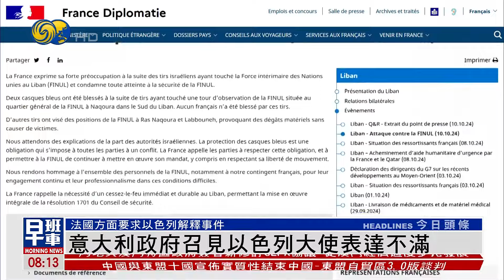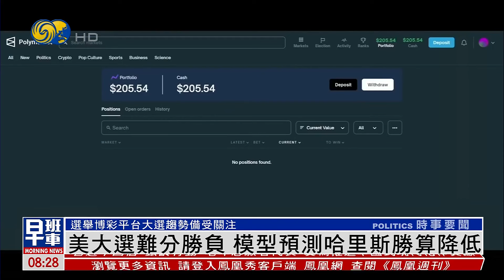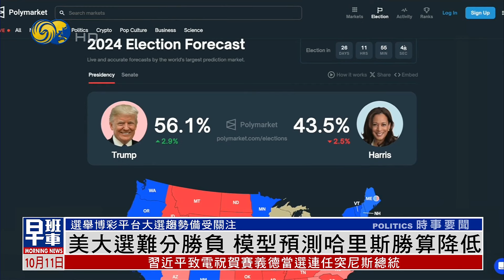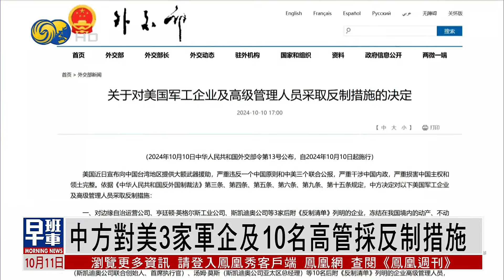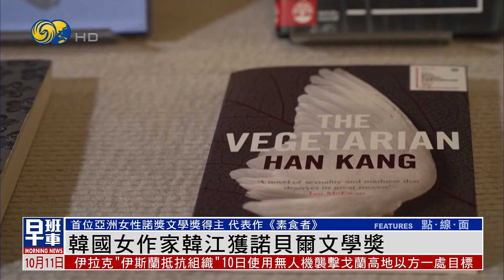《鳳凰早班車》以軍兩次空襲貝魯特市中心 逾22人死亡｜李強會見日本首相 石破茂：無意同中國“脫鈎斷鏈”｜首位亞洲女作家韓江獲諾貝爾文學獎 代表作《素食者》｜20241011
以色列軍方10月10日晚上對黎巴嫩首都貝魯特市區發動兩次襲擊，已造成22人死亡，117人受傷；當天，以軍襲擊黎巴嫩南部3處聯合國部隊營地，並建議維和部隊向北部轉移；此外，加沙衛生部門10日發表聲明說，以軍當天轟炸加沙中部一所學校，造成至少28人死亡、54人受傷。

中國國務院總理李強，10日傍晚在萬象出席東亞合作領導人系列會議期間，與日本新任首相石破茂舉行首次會見。李強表示，中日兩國的發展對彼此是重要機遇而不是挑戰，石破茂就表示，無意同中國“脫鈎斷鏈”。

瑞典學院10日宣佈，2024年度諾貝爾文學獎由韓國女作家韓江獲得。韓江也因此成為首位亞洲女性諾貝爾文學獎得主、及第2位韓國籍諾貝爾獎得主。她將獲得1100萬瑞典克朗，約合750萬人民幣的獎金。